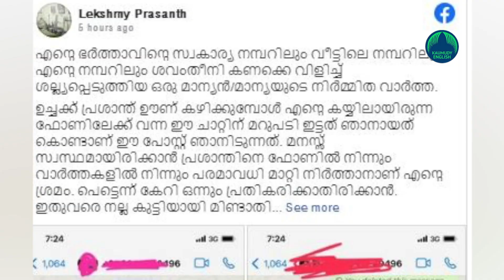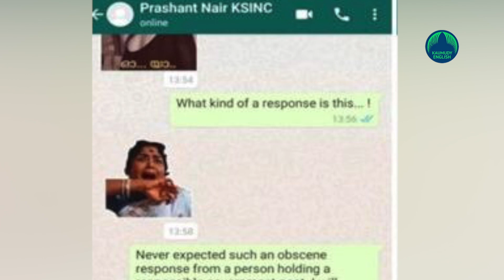Collector bro’s wife gives her explanation on controversial text messages sent to woman journo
Chief of KSINC, N Prasanth’s wife has given her explanation on alleged sexist text messages sent to a woman journalist. The bureaucrat's wife Lekshmi Prasanth has given the explanation through a Facebook post. She said it was she, not Prasanth who had sent the messages to the woman journalist.